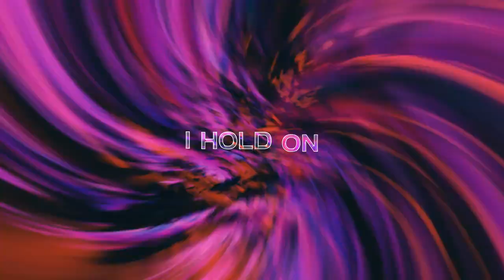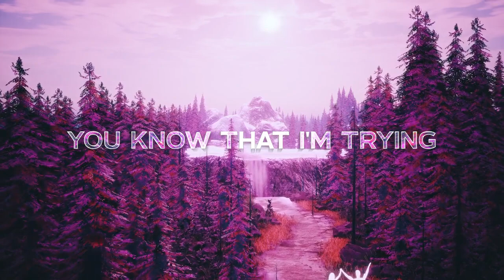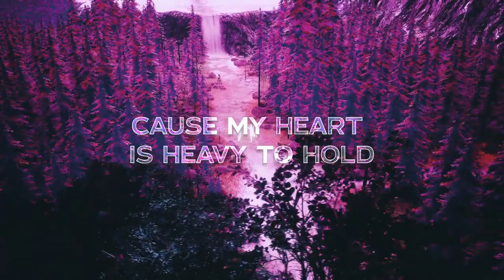Josh Le Tissier & JØST - On My Mind ( Lyric Video)🔥[ Music without copyright ]🔥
Josh Le Tissier & JØST - On My Mind